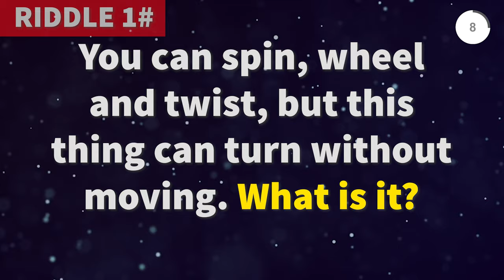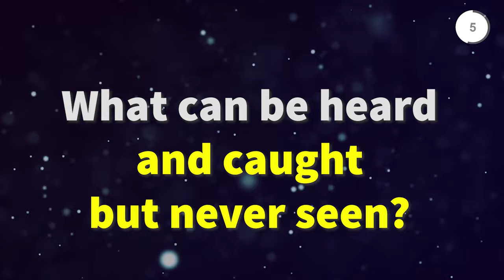10 Hard Riddles That Will Puzzle You to Pieces ! Difficult Riddle Challenge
Hello guys, welcome to Logical Brain. This riddle is for smart and bright guys.Are you ready for the challenge?